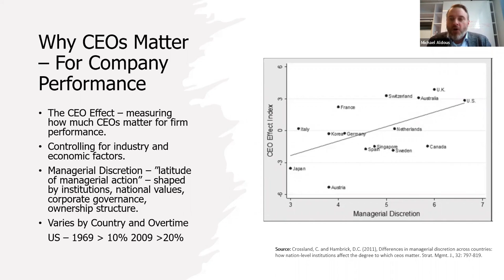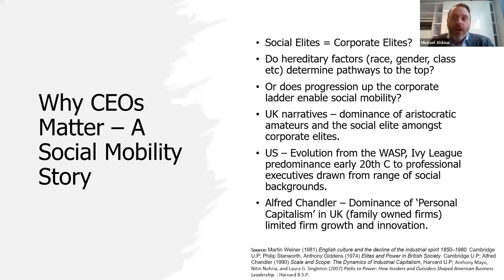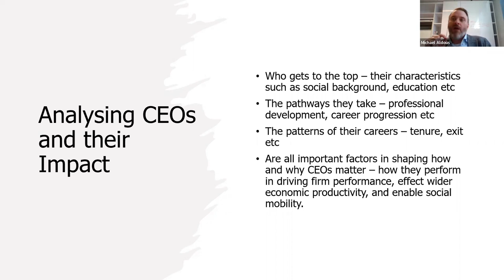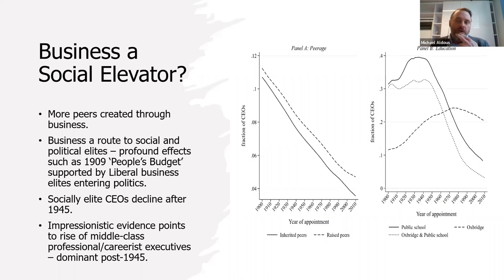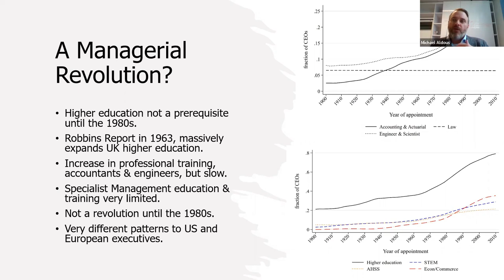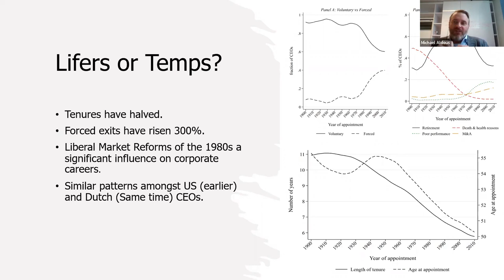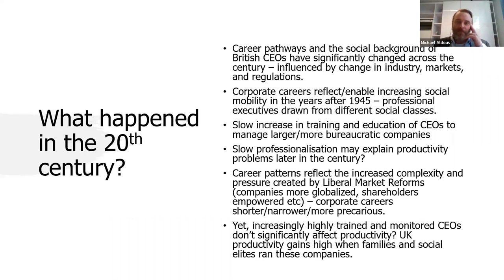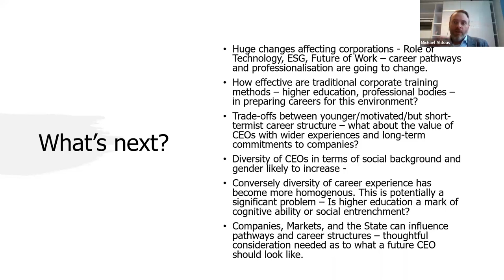Leading in the Long Run - Do CEOs Matter?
Chief Executive Officers (CEOs) have become celebrities and rock stars in popular culture. Often viewed as visionaries they are seen by some as uniquely able to unlock new ways of generating wealth and economic growth for society. Conversely, others see them as grotesquely wealthy, using their roles to enrich themselves whilst destroying political, social, and environmental systems.

However they are perceived, CEOs of the largest corporations are key players in global political systems, to the extent that they have ‘displaced politics and politicians as … the new high priests and oligarchs of our system.’

This raises important questions. Who becomes a CEO? What do they actually do in the role? How do they effect the companies they lead?

Answering these questions reveals insights into social mobility, meritocracy, business organization, corporate governance, and strategy. Interestingly and importantly, the answers have changed overtime.

In this talk we will look at a long run study of British CEOs across the 20th century to see how these trends have evolved. This helps us to understand how CEOs matter now, but what factors may shape the profile, role, and importance of CEOs in the future.

Chapters:
00:00:00 - Welcome to the CBHA Talks
00:07:11 - The Impact of CEOs on Company Performance and the Economy
00:13:53 - The Influence of Social Elite on Progression
00:20:58 - The Rise of Thomas Lipton
00:27:48 - Changes in UK CEOs over time
00:34:41 - The role of women in corporate life and its implications
00:40:58 - The Impact of CEOs on Societies
00:48:02 - The Role of Women in Corporate Roles
00:55:08 - Changes in Corporate Leadership Structure
01:02:01 - Thank You and Sponsorship Acknowledgement

🎙️ Please note that any views, opinions, or statements expressed by speakers in our videos are their own and do not necessarily reflect the views or opinions of the CBHA. We endeavor to present a diversity of perspectives and viewpoints, acknowledging that the field of business history encompasses a wide range of interpretations and analyses.

🔍 Our commitment to presenting diverse viewpoints ensures that viewers are exposed to a rich tapestry of ideas and insights, contributing to a more nuanced understanding of the complex issues discussed. We encourage viewers to engage critically with the content presented and to form their own informed opinions.